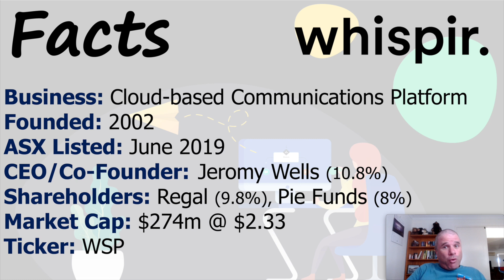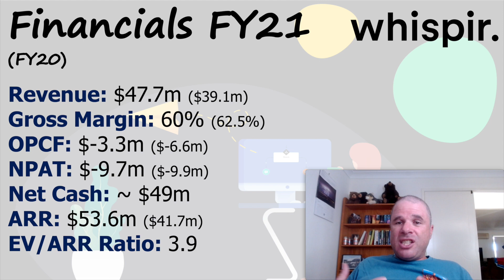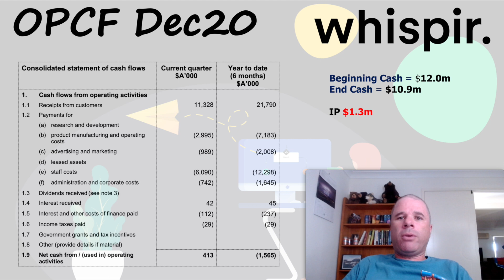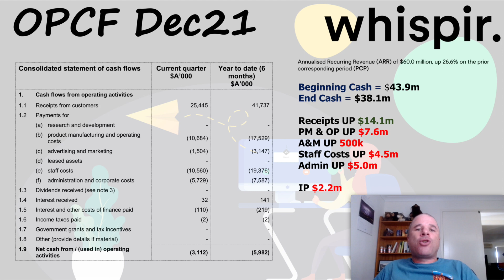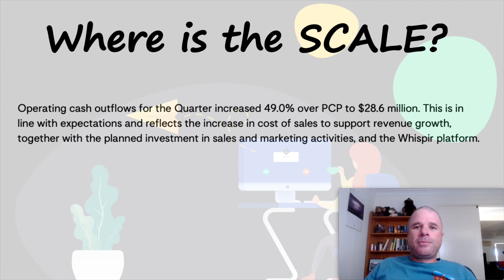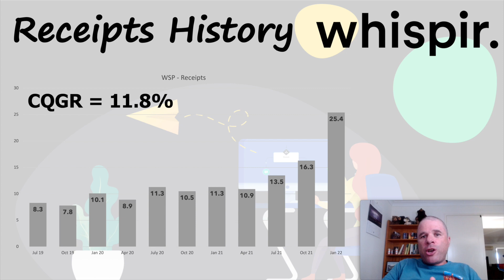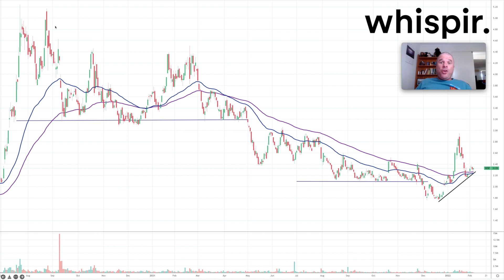Show Me The Money | Whispir December Quarter Appendix 4C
There are many attractive investing aspects of SaaS companies:
1. Capital Light
2. Recurring Revenue
3. Sticky Customers
4. Massive Growth Sector

These qualities have attracted me to invest in SaasS companies in the past. And I understood that the cash flow and profitability would come with time. But time is now fast approaching that these companies need to show some scale and operating leverage in their business model

Whispir as OPCF+ in the December quarter FY21, however, even though quarterly cash receipts grew from $11m to $25m, a massive spending spree from management meant the company was now highly OPCF -
This annoyed me, particularly their reasoning behind the massive spike in costs.